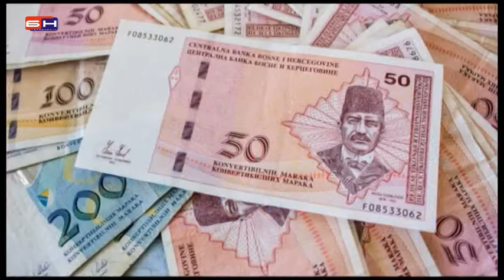Banjaluka - Potrebe cetvoroclane porodice